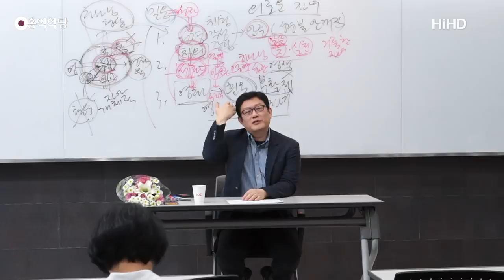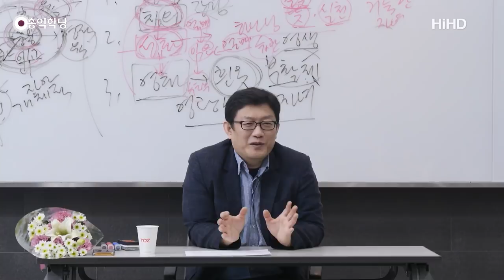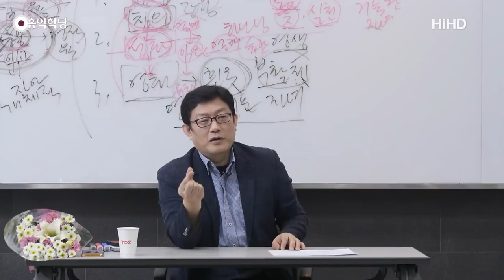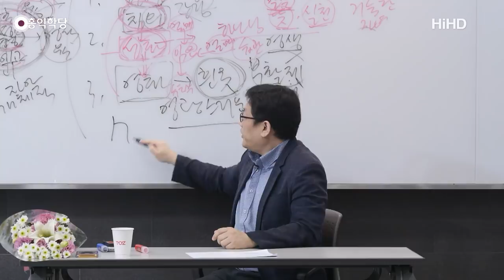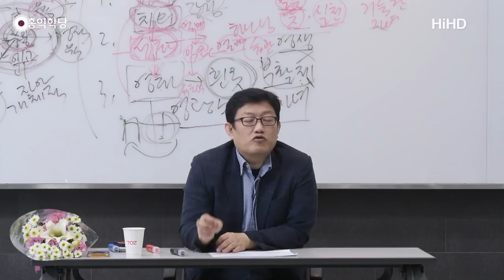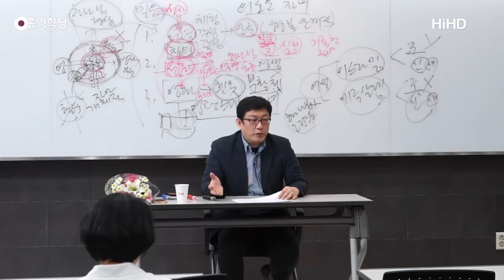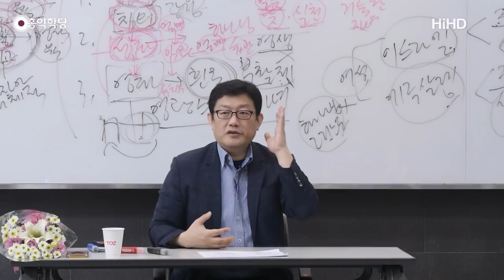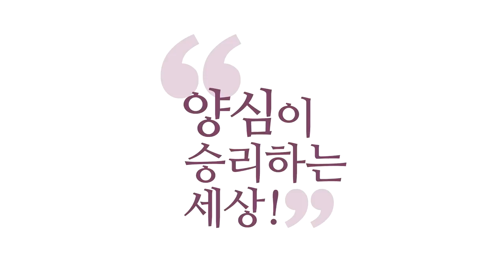[홍익학당] 윤홍식의 요한계시록 강의 14강 : 그때를 기다려라!